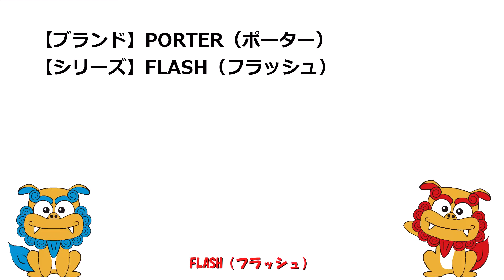PORTER（ポーター） FLASH（フラッシュ） ショルダーバッグ 689-05949 ブラック（10）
■商品詳細
【ブランド】PORTER（ポーター）
【シリーズ】FLASH（フラッシュ）
【形状】ショルダーバッグ
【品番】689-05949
【カラー】ブラック（10）
【サイズ】W26.5×H18.5×D10cm
【素材】表：ナイロンオックス
　　　（裏面：テフロンⓇファブリックプロテクター加工）
　　　（裏面：ウレタンコーティング）
　　　（ポリエステル綿ボンディング加工）
　　　　裏：ポリエステルリップストップタフタ
　　　（表面：シレー加工・撥水加工）
【商品仕様】
■正面
　ダブルファスナーポケット
　　内側
　　　オープンポケット（M）×1
■メイン収納
　スナップボタン留めポケット（M）×1
■付属品
　ショルダーベルト×1
ボンディング加工を施した軽量な生地をメイン素材にし、
ベーシックなデザインでより幅広い層に向けたカジュアルシリーズです。

生地の切り替えで立体感を出したポケットや
テープ使いなど要所にミリタリーのディテールを取り入れつつ、
ベーシックなデザインにまとめています。

ナイロンオックスにボンディング加工を施した、
手触りがよく軽やかな素材を使用しています。

本体生地の表面にはテフロンⓇファブリックプロテクター加工を、
ファスナーはテープ部分に簡易的な
撥水加工を施したYKK Water-R※ファスナーを組み合わせることで
カバン全体の撥水性を高めています。

さらに内装のリップストップタフタにも
シレー加工と撥水加工を施しており、
小雨程度の雨なら中の荷物が濡れる心配はありません。

カバンのフォルムに丸みを持たせることで
柔らかな印象を与え、
ユニセックスで使えるカジュアルな佇まいもポイントです。

マチ付きの立体感のあるフロントポケットは
デザイン性を高めるとともに、
出し入れが頻繁な荷物の収納に適しています。

※テフロンⓇファブリックプロテクター加工について
　テフロンⓇ加工は目には見えませんが、
　高い撥水・防汚効果があり、製品をより良い状態に保ちます。
　繊維一本一本を包み込むため生地の通気性を損ないません。
　（テフロンⓇは米国デュポン社の商標です。）
※YKK Water-R（撥水ファスナー）は
　コイルファスナーのテープ部分に
　簡易的に撥水処理を施したもので、
　完全に水の侵入を防ぐものではありません。
■通販サイト
　Eストア

【沖縄】
　本店